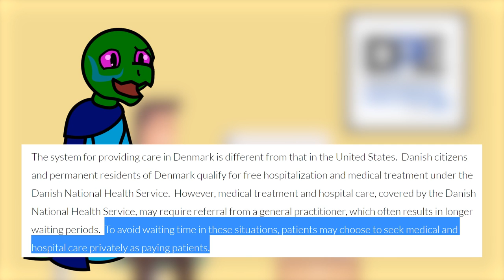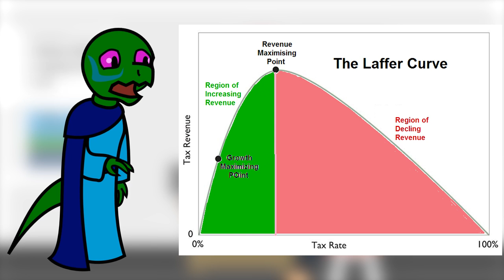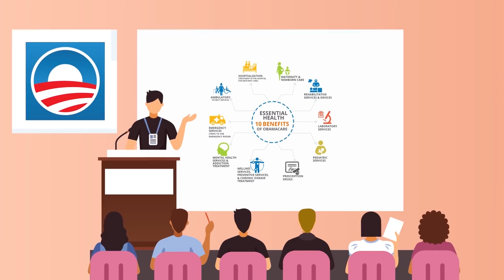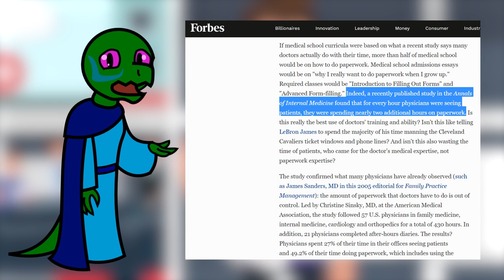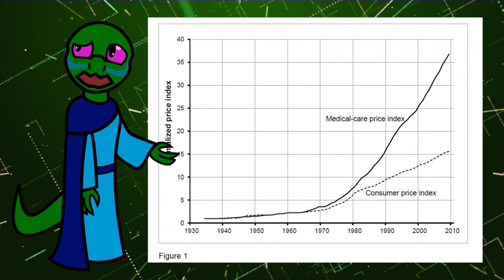Universal Healthcare?! (Infographics Show Debunked)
Sources:
Forbes: Absurd amounts of paperwork for doctors